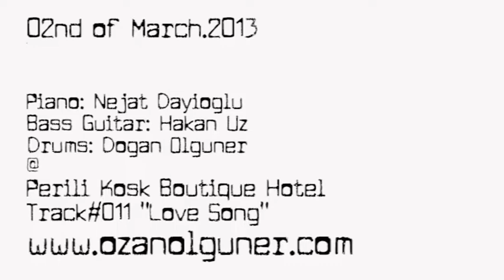Live @ Perili Kosk on 02nd of March.2013.Track#011.Love.Song